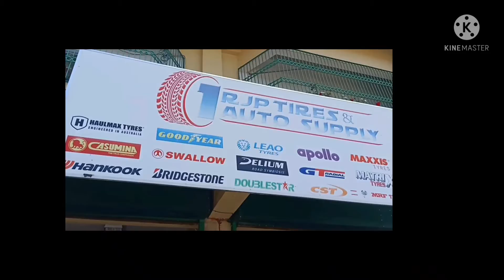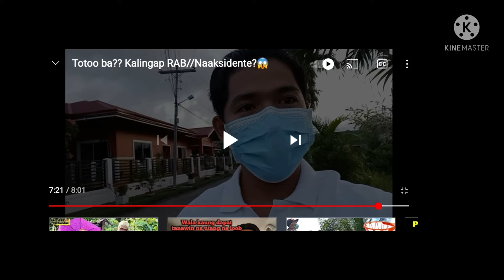Kalingap Rab, Naaksidente Daw..???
Kalaingap Rab